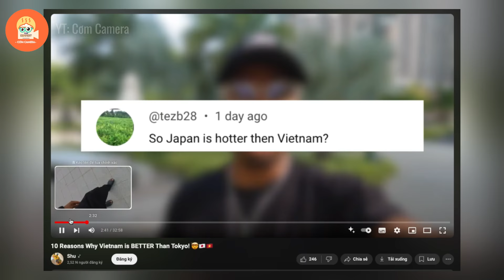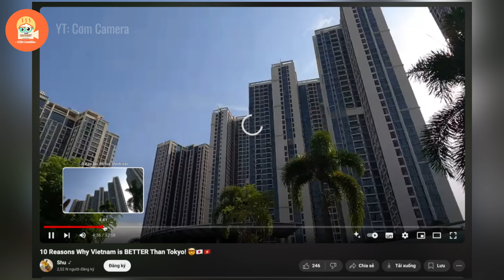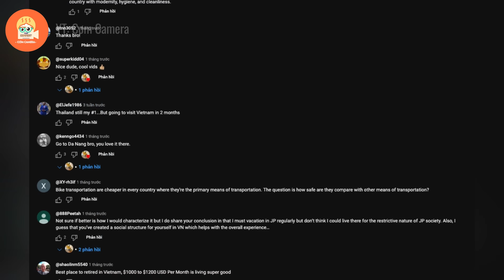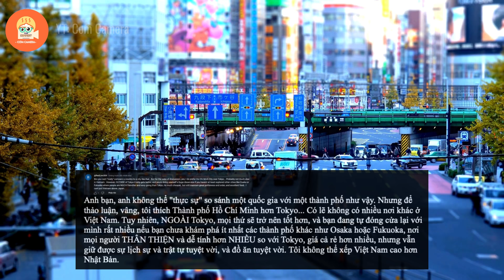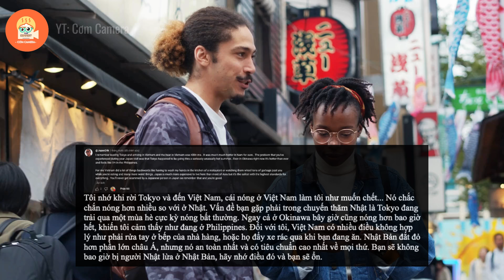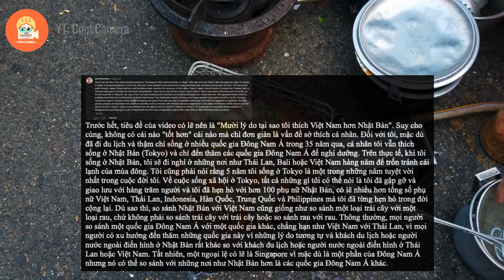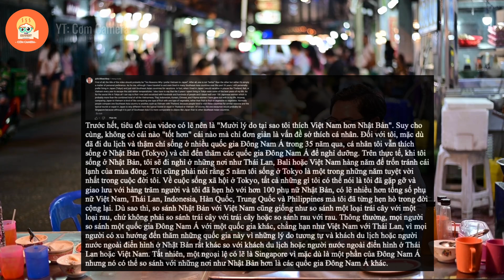Youtuber người Mỹ nói thẳng 10 lý do Vì Sao anh thích Việt Nam hơn so với Tokyo 1000 %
Nội Dung của video: Youtuber người Mỹ nói thẳng 10 lý do Vì Sao anh thích Việt Nam hơn so với Tokyo 1000 %